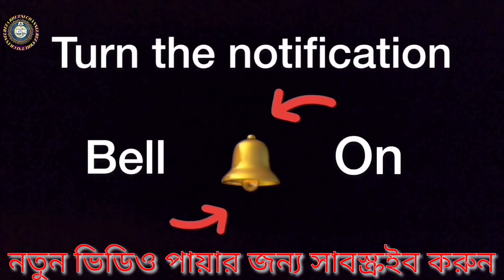Ayub Alam Nejami Uttar Dinajpur Na mobile na teliphone Nabirsathe kotha bolbo M No 7797856260